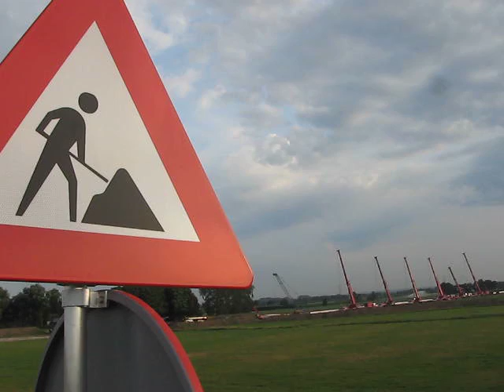Met extra glijmiddel onder de Waal door.avi